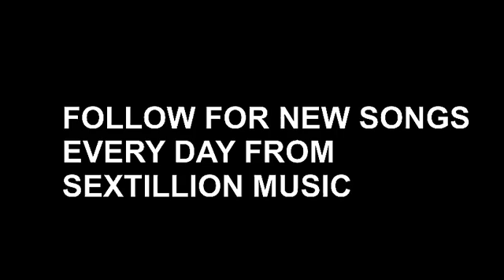John Covert - Saxy Dreams (Video)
LET US KNOW WHAT DO YOU THINK ABOUT IT BY COMMENTING

This track is fully cleared and it is displayed for the licensing purposes only.

Discover The Greatest!